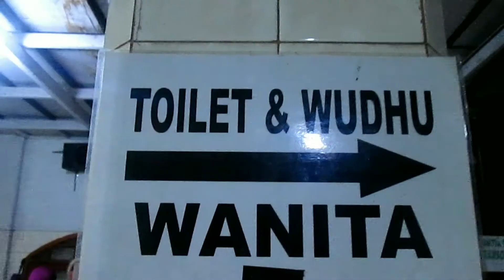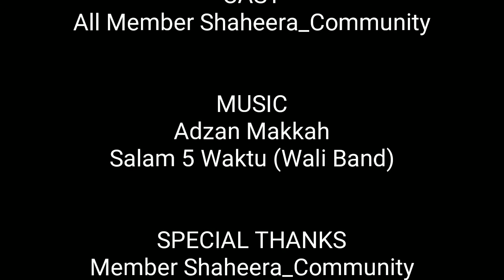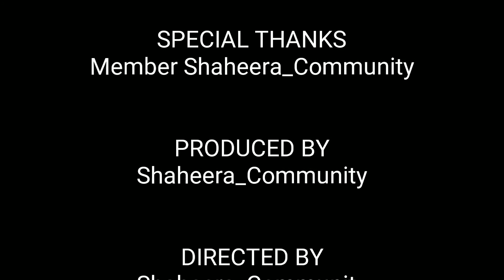Yuk Sholat,,, Sebelum di Sholatkan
Behind the scenes Shaheera_Community